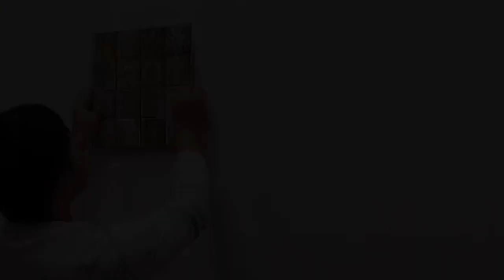12"x12" premium peel and stick wall sticker JF2813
12"x12" premium peel and stick wall sticker